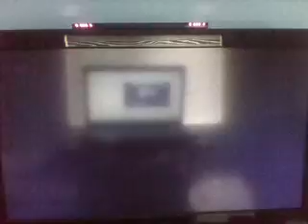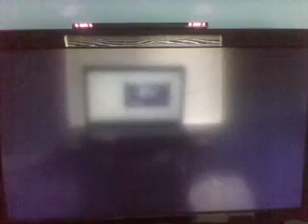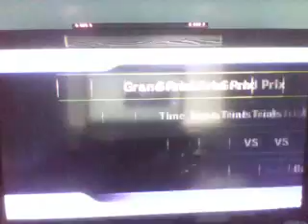Mario Kart Wii Mirror | Shell Cup | Hey Look, I'm In 1st!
Another not so serious recording just to have every cup recorded...